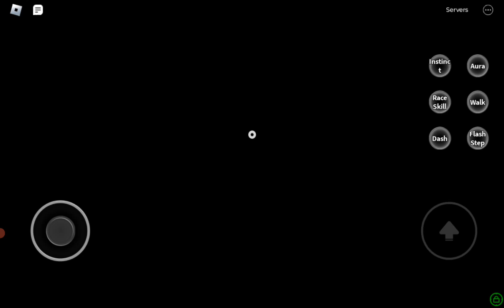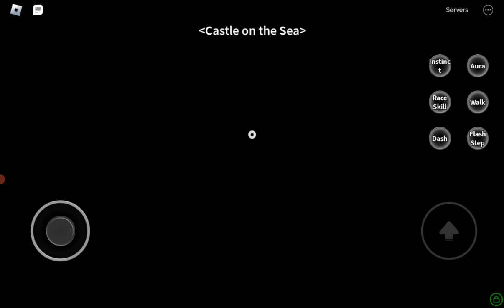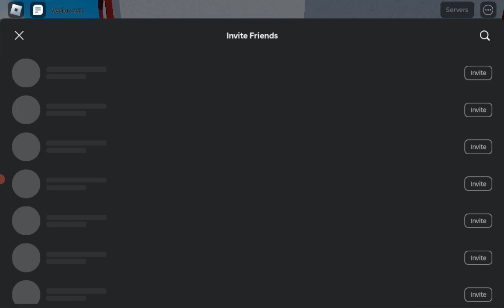getting cdk ep 1